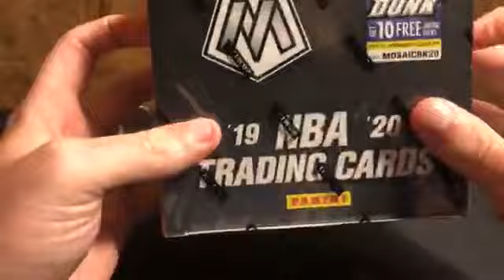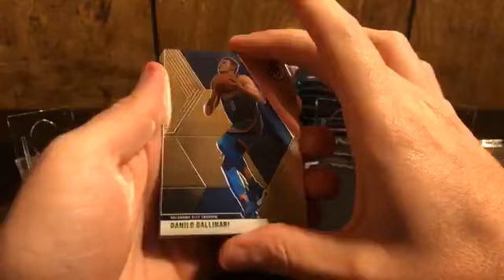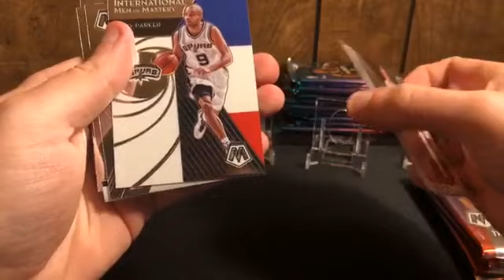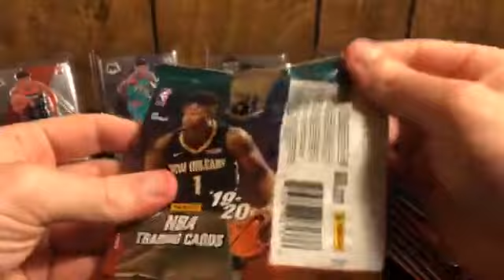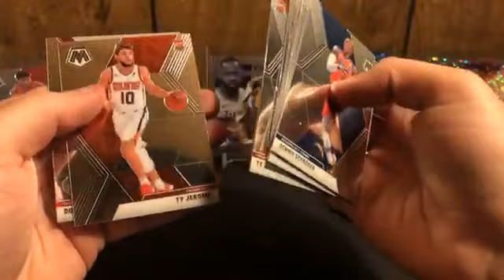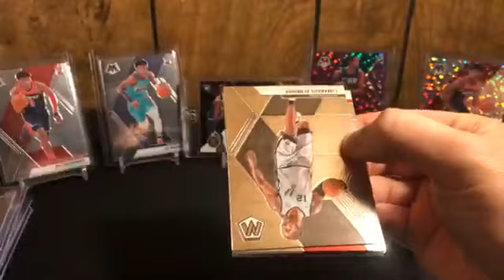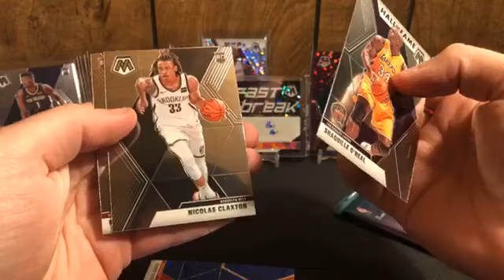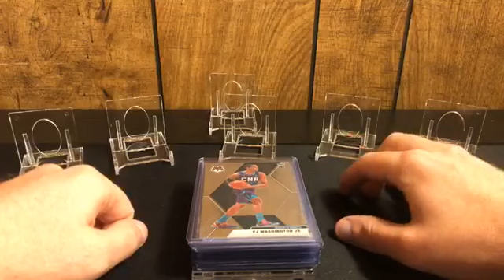Mosaic Fast Break #4 June 23rd 2020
Ebay break #4